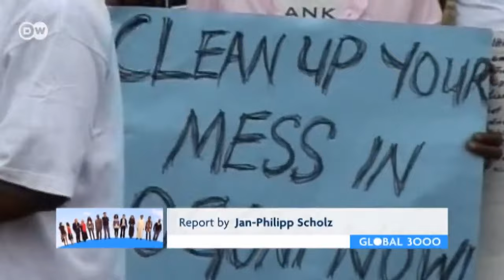Nigeria: Oil pollution in the Niger Delta | Global 3000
Nigeria is one of the countries with the largest reserves of crude oil worldwide. About 80 percent of the country's income comes from the export of oil and natural gas. In Port Harcourt, flares burn day and night.